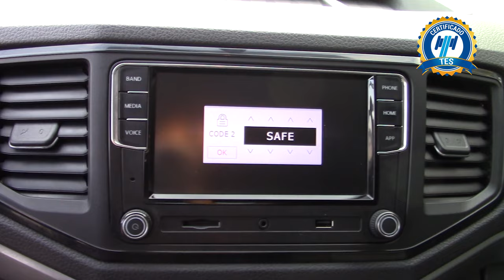Volkswagen / Amarok / 2019 - 23351